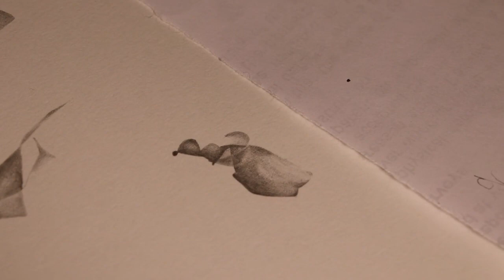Drawing in the thinking, feeling space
A speeded up film of 2 'Thinking / Feeling spaces' drawings.
Doodling a drawing and letting the mind rest.
Created listening to Beethoven's 5th Symphony in C minor.
Background music Beethoven's 5th Symphony in C minor.